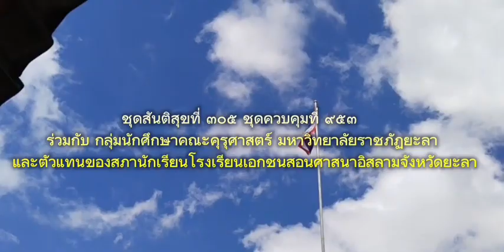🎉ความรู้ก็ได้ ความฮาก็มีให้ By ครูหมวกแดงปันยิ้ม😆🤣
กิจกรรม “พี่สอนน้อง” ให้ความรู้ของการรู้เท่าทันสื่อ ณ ศูนย์การศึกษาอิสลามประจำมัสยิด (ตาดีกา) นูรุลฮูดาอิสลามียะห์ บ.ป่าพ้อ ม.๓ ต.ลำใหม่ อ.เมืองยะลา จ.ยะลา